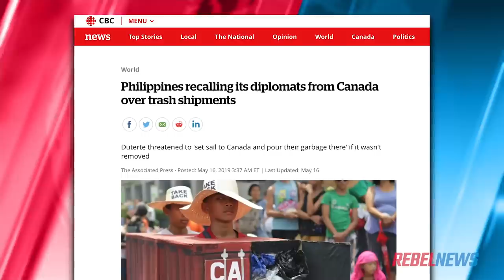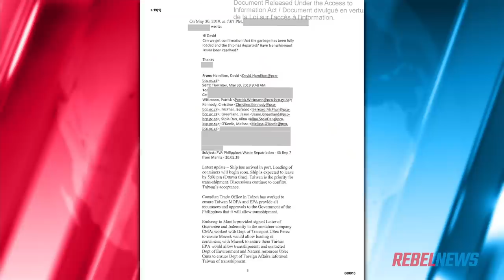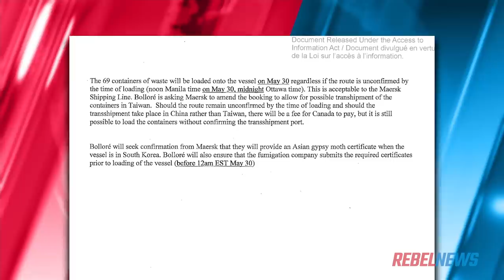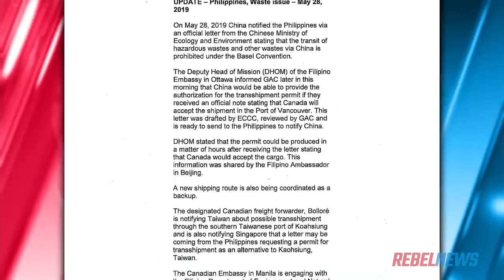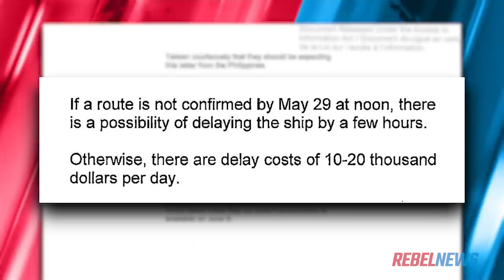China refused to hold Garbage Ship after McKenna couldn't guarantee she'd take it | Sheila Gunn Reid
Sheila Gunn Reid of Rebel News reports: Remember the garbage ship embarrassment? Filipino President Duterte declared a garbage war after a Canadian company abandoned dozens of shipping containers full of trash in Manila after shipping them there as “recycling”. The garbage festered, and in some instances wriggled, for 6 long years despite promises made by Trudeau in 2017 to finally repatriate the rubbish.